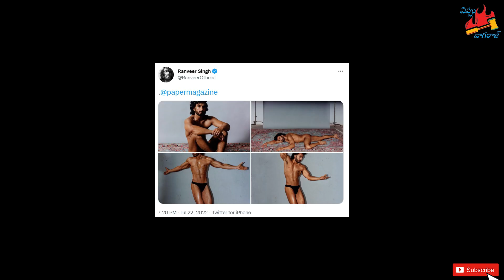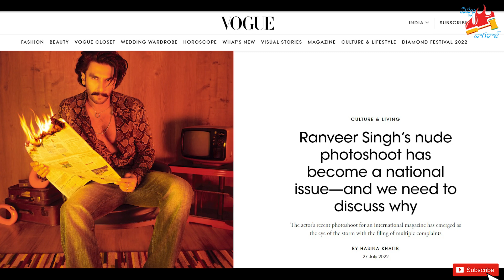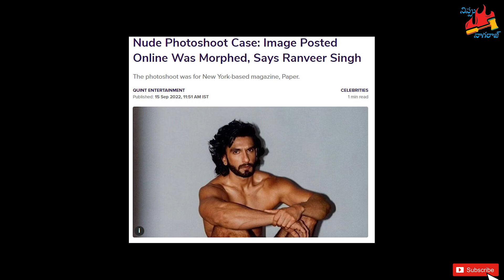పుబ్లిసిటీ కోసం బాలీవుడ్ నగ్న పాట్లు | Nippu Nagaraj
Bollywood heros variety feats to grab attention